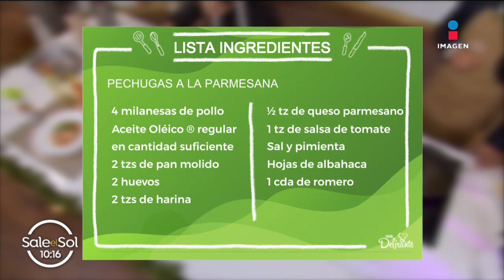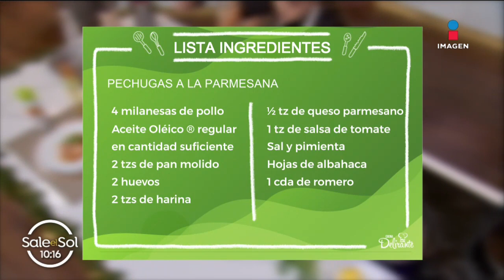Receta de Pechugas a la Parmesana | Cocina Delirante en Sale el Sol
Aprende a preparar unas deliciosas pechugas a la parmesana con la receta de la chef Ingrid Ramos

INGREDIENTES
4 milanesas de pollo
Sal en cantidad suficiente
Pimienta en cantidad suficiente
Aceite en cantidad suficiente
2 tazas de pan molido
2 huevos
2 tazas de harina
½ taza de queso parmesano
1 taza de salsa de tomate
Hojas de albahaca
1 cucharada de romero picado finamente

Visítanos en nuestra web para estar al día con las mejores recetas